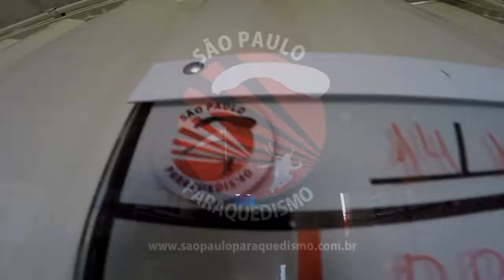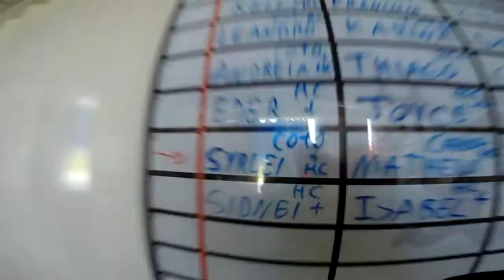Salto Duplo da Sirley na São Paulo Paraquedismo